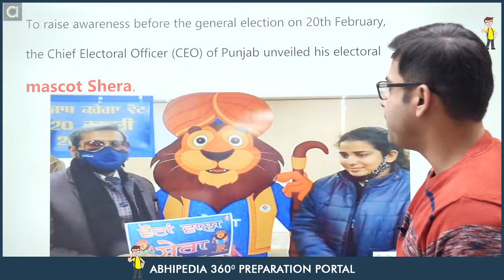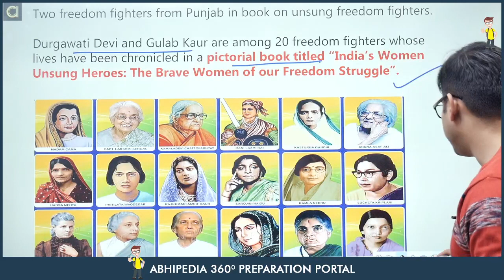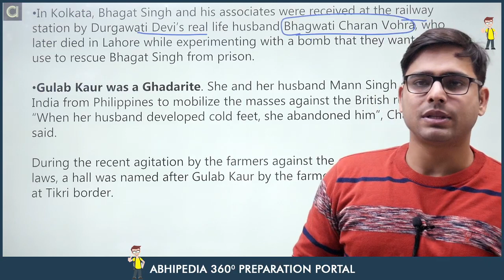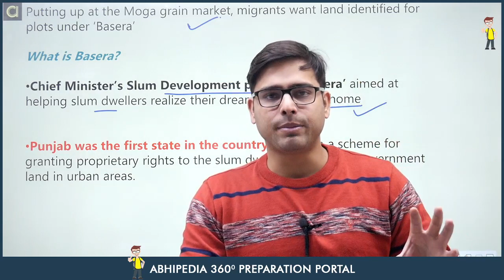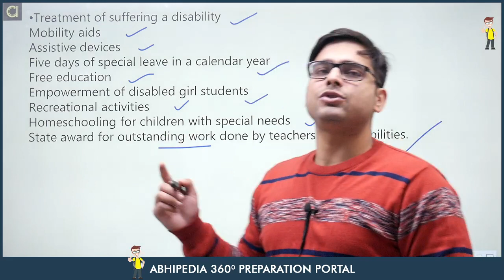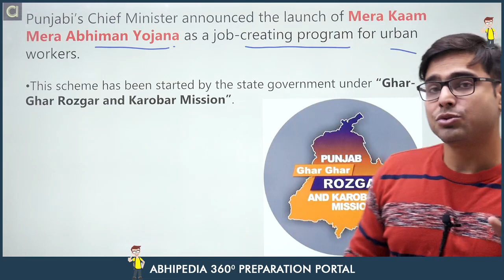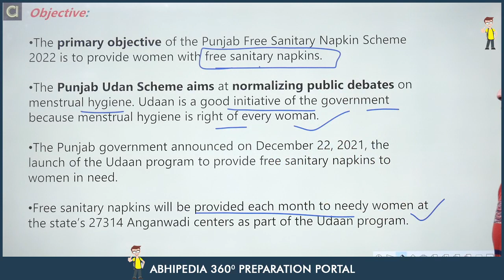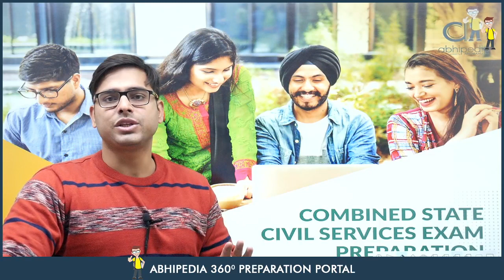Punjab Current Affairs I February 2022 I 1st & 2nd Week | By Atul Dhiman Sir